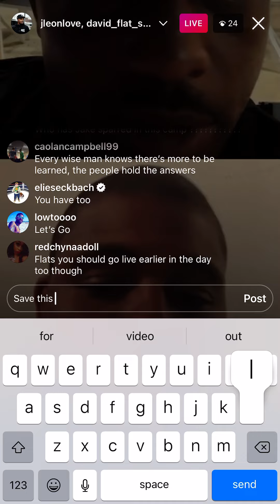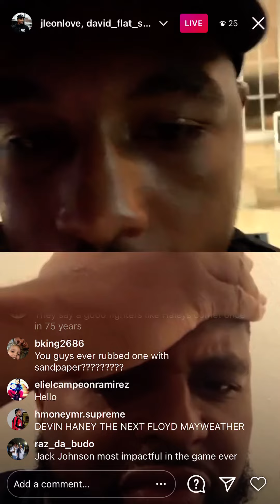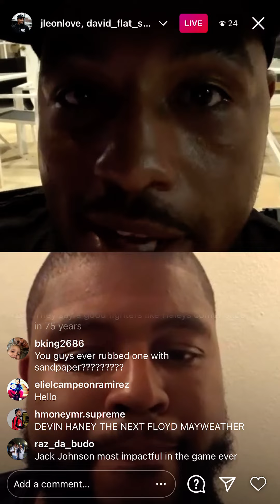Jleon says Floyd Mayweather is the goat